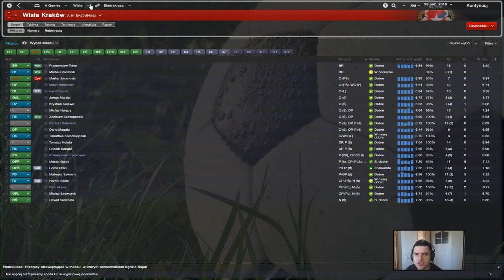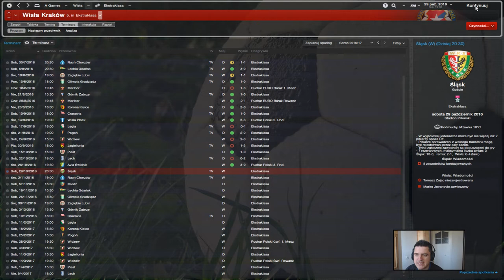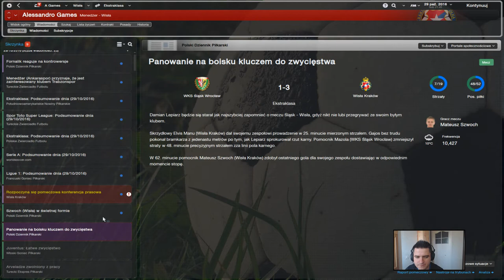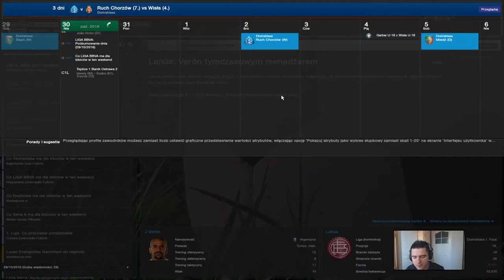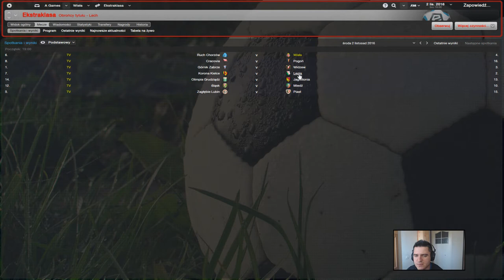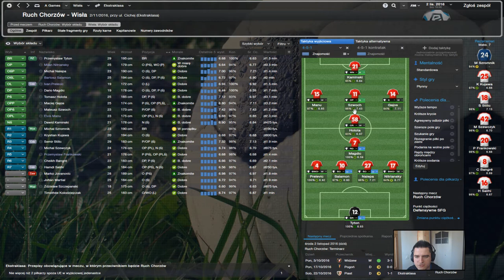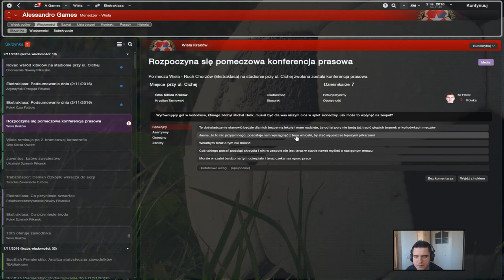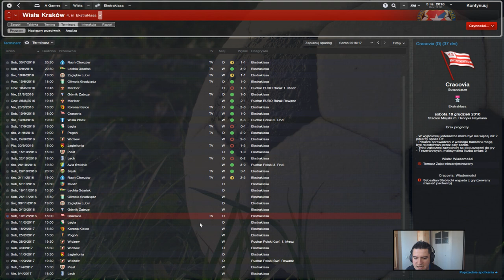FM 2014 - W blasku Białej Gwiazdy #43 - Na Śląskiej ziemi.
Witam Was!

W dzisiejszym odcinku dwa spotkania z rywalami ze Śląska. Najpierw podejmiemy drużynę Śląska Wrocław a następnie udamy się do Chorzowa na mecz z Ruchem. W obu tych spotkaniach jesteśmy faworytem, ale czy uda nam się przywieźć 6 pkt z tych delegacji? Zobaczcie sami!